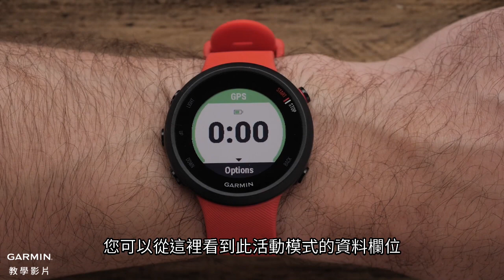【教學】Forerunner 45/45S: 自訂資料欄位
學會如何在您的Forerunner 45系列手錶自訂資料欄位